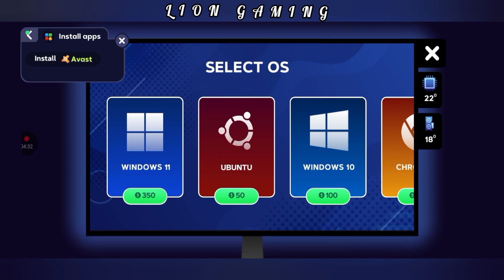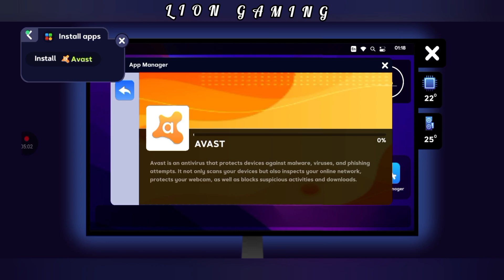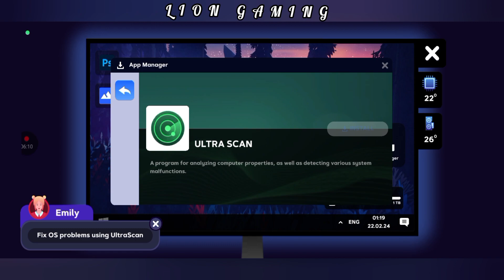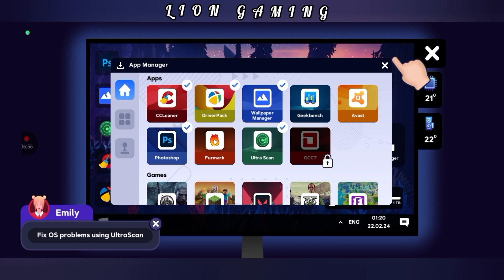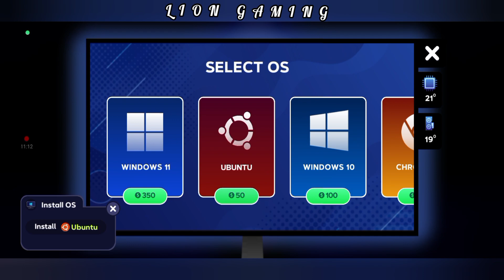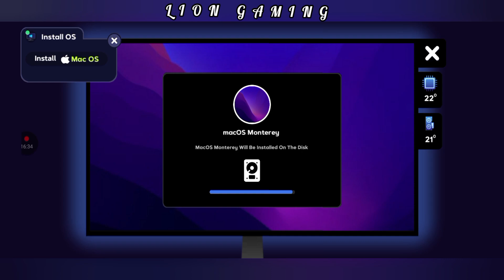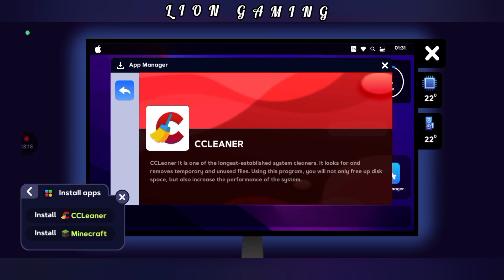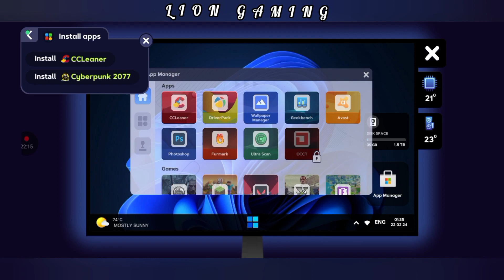#3 PC creator 2//Eng zoʻr biznes//UZBEKCHA LET'S PLAY